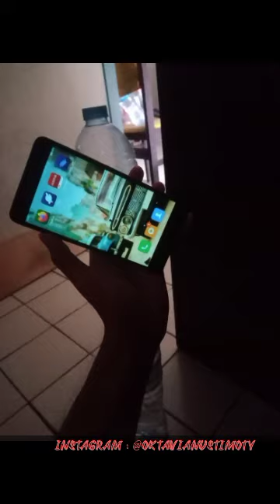RANG TUWANGNYA SIBUK CARI NAPKAH .. ANOKNYAHC MAEN LATTALATTO !!(3)